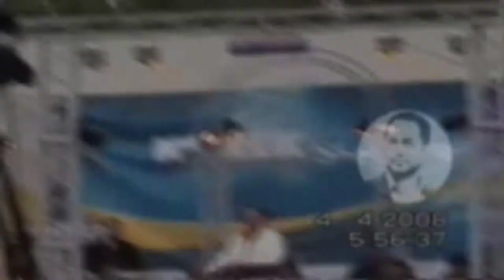Ardalan Bakr - Maqam(Parki Sami 2008)_Clip | ئه‌رده‌لان به‌كر - مه‌قام